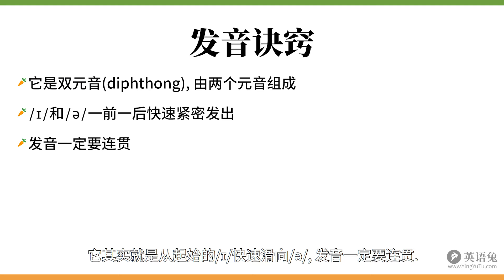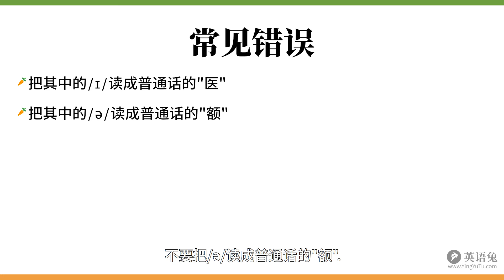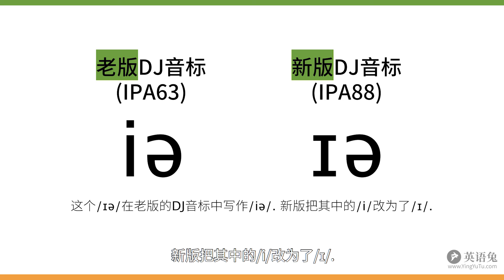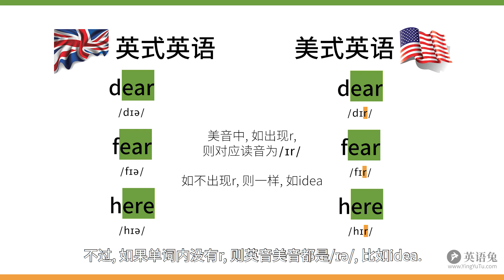DJ音标/ɪə/(dear亲爱的!)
DJ音标是使用最广泛的音标(详见 这次兔老爹来讲一讲英语DJ音标中的/ɪə/这个音.